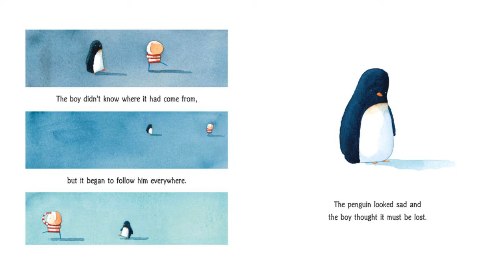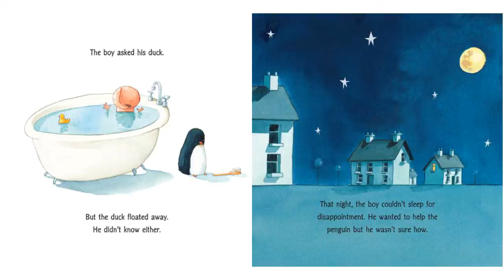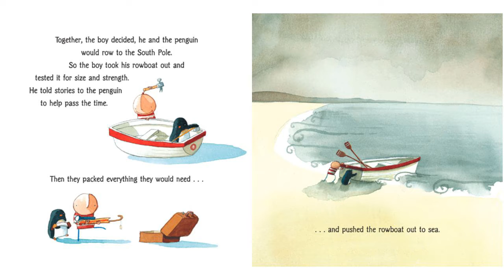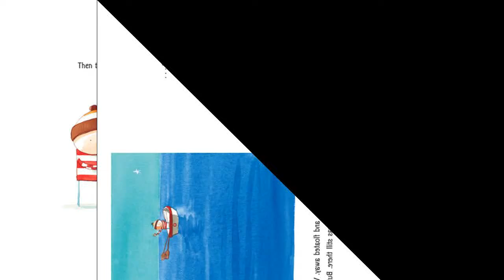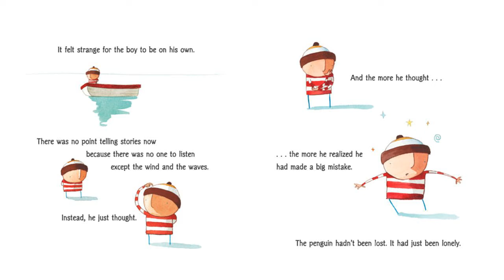Lost and Found by Oliver Jeffers (Age 3+)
What is a boy to do when a lost penguin shows up at his door?
Find out where it came from, of course, and return it.
But then, why did he feel sad afterwards?